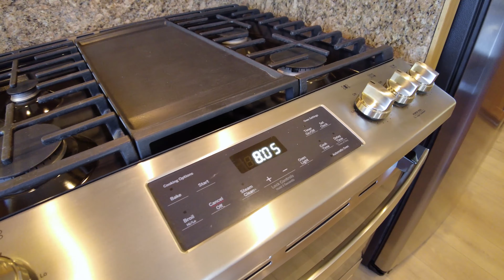2609 Foxridge Dr, Castro Valley - Real Estate Video